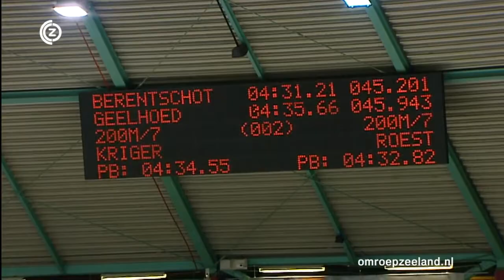Nicole Geelhoed kijkt terug op NK Allround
HEERENVEEN - Nicole Geelhoed uit Zoutelande is bij haar debuut op het NK Allround als 21e en voorlaatste ge&euml;indigd in het algemeen klassement. De achttienjarige Geelhoed sloot haar eerste Nederlandse kampioenschap zondag af met een 20e plaats op de 1500 meter. De Zeeuwse schaatster reed in de eerste rit een tijd van 2.08&#39;60&quot;, waarmee ze bijna drie seconden boven haar PR bleef. Geelhoed won haar race van Lucia Kriger en zag ook Marleen de Kroon boven haar tijd blijven. Zaterdag werd Geelhoed 21e op de 500 meter (43&#39;05&quot;) en 20e op de 3000 meter (4.35&#39;66&quot;). Door deze prestaties eindigde Geelhoed uiteindelijk als 21e in het algemeen klassement.